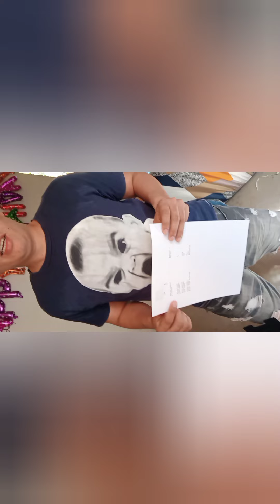HOW TO HEAD CLEANING WITHOUT USING LAPTOP OR PC COMPUTER